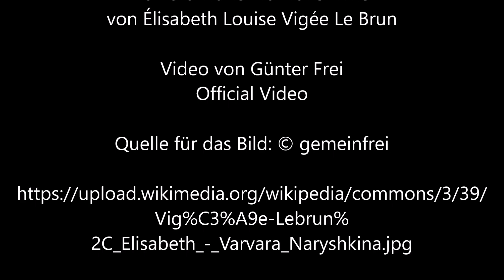Varvara Ivanovna Narishkine von Élisabeth Louise Vigée Le Brun - Official Video von Günter Frei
Instrumentiert ist das Stück im Dreivierteltakt in F-Dur  für diatonische Handharmonika Hohner Club II B und Konzertgitarre. Für das Video wird das Bild "Varvara Ivanovna Narishkine“ von Élisabeth Louise Vigée Le Brun verwendet.

Günter Frei, Dreivierteltakt, F-Dur, diatonische Handharmonika, Hohner Club II B, Konzertgitarre, Varvara Ivanovna Narishkine, Élisabeth Louise Vigée Le Brun,

Élisabeth Louise Vigée Le Brun malte das Bild 1800 in Öl auf Leinwand im Format 63,5 x 54,5 cm.

Élisabeth Louise Vigée Le Brun  (1755–1842)

“   Artist
Élisabeth Louise Vigée Le Brun  (1755–1842) Blue pencil.svg wikidata:Q213163 s:fr:Auteur:Élisabeth Vigée Le Brun q:fr:Élisabeth Vigée Le Brun
Title
Varvara Ivanovna Narishkine, née Ladomirsky
Description
(Varvara Ivanovna Ladomirskaya)
Date  1800
Dimensions  height: 63.5 cm (25 in); width: 54.5 cm (21.4 in)
Collection
Columbus Museum of Art  Blue pencil.svg wikidata:Q5935366
Accession number
1963.019
Exhibition history
    Paris. Grand Palais, Galeries nationales. "Élisabeth Louise Vigée Le Brun," September 23, 2015–January 11, 2016.
    New York. The Metropolitan Museum of Art. "Vigée Le Brun: Woman Artist in Revolutionary France," February 15–May 15, 2016.
    Ottawa. National Gallery of Canada. "Vigée Le Brun (1755–1842): The Portraitist to Marie Antoinette," June 10–September 11, 2016.
Source/Photographer  Metropolitan Museum of Art, online collection (The Met object ID 656862)         “